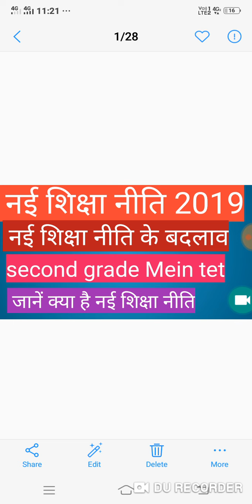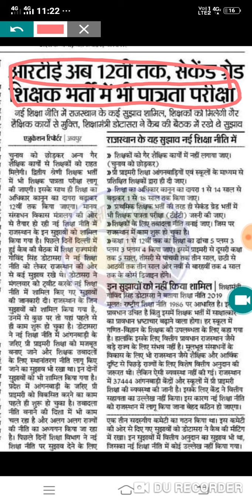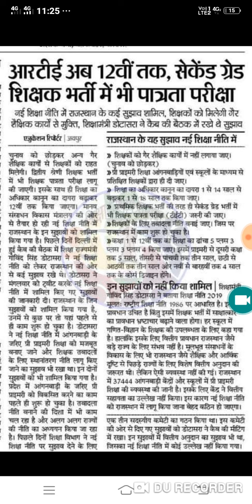New education policy 2019 | नई शिक्षा नीति 2019 के महत्वपूर्ण बदलाव|tet नियम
Aj ke is video me New education policy 2019 | नई शिक्षा नीति 2019 के महत्वपूर्ण बदलाव|tet नियम
Nep 2019
Education policy 2019
Rashtriy siksha niti 2019
2019 education policy
Tet rules
Second grade me tet
Rte rules